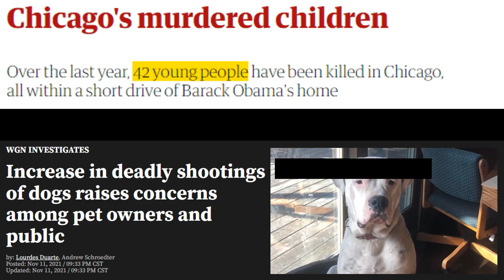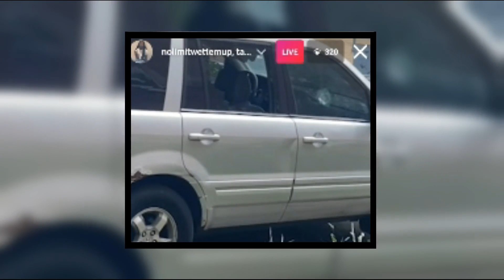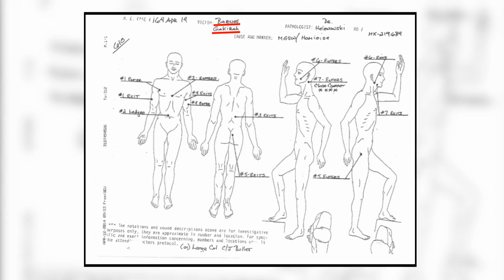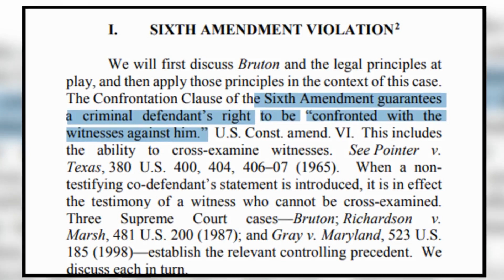10 Most Notorious Hittaz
In this short documentary I discuss ten individuals with some interesting backgrounds. From using their iron to taking one for their team, all of these individuals have earned the status of the highest standard..  in the streets.